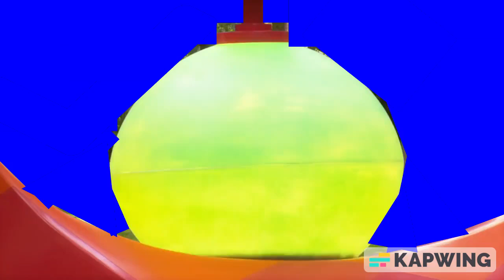Ninky Nonk Bell Blue Screen